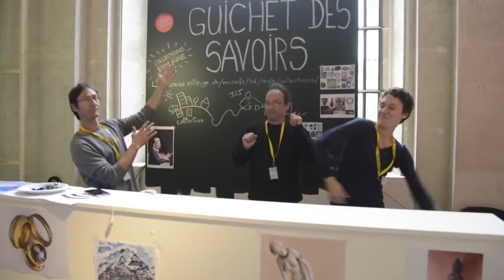Boom Museomix 2014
Boom Museomix 2014 - Video Credits: Jim Richardson and Paola Henao / Kevin Vachet / Webster University